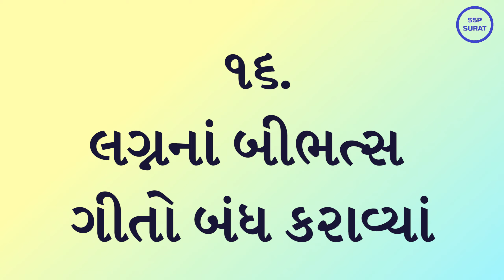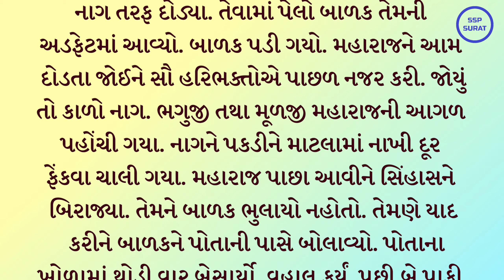૧૬ લગ્નનાં બીભત્સ ગીતો બંધ કરાવ્યાં